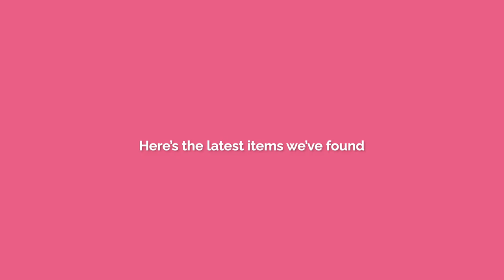Weirdest Items On Amazon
The Price is Wrong challenges you to guess the cost of the most questionable retail items on the internet
Support the Milkmen even further (or else we will send ghosts to your house):

Follow all of these or we will hunt you down